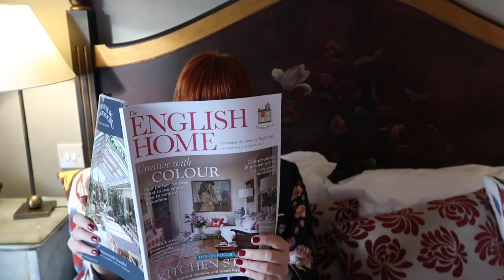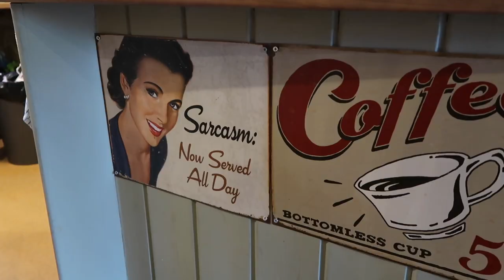The most charming villages in the Cotswolds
The most charming villages in the Cotswolds // The Cotswolds are probably one of the most beautiful and romantic regions in England. Just think the film 'The Holiday'! Picturesque villages everywhere and the most beautiful houses. I'm sharing the country pub where we stayed for the weekend and the Cotswolds villages we visited. Upper Slaughter being one of the nicest places ever!

My suitcase is from Steamline Luggage

The villages we visited: Illmington, Blockley, Lower Slaughter, Bourton-on-the-Water